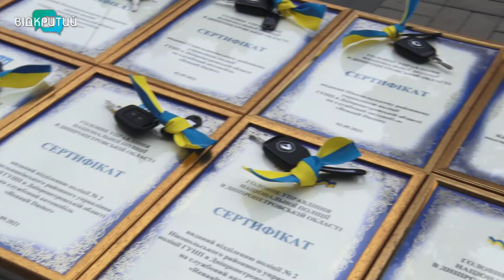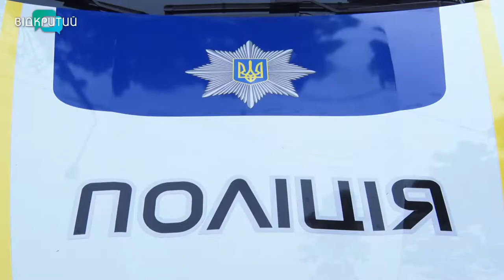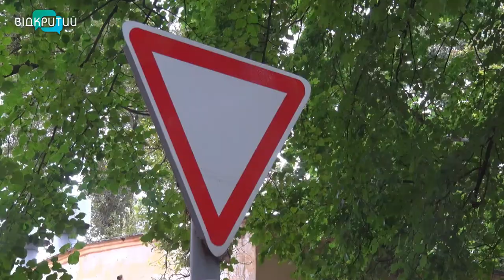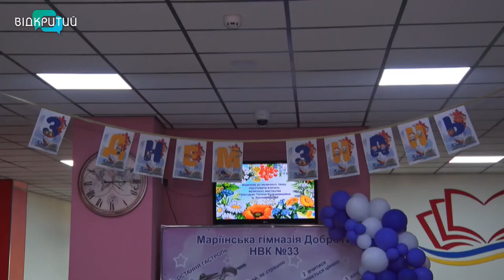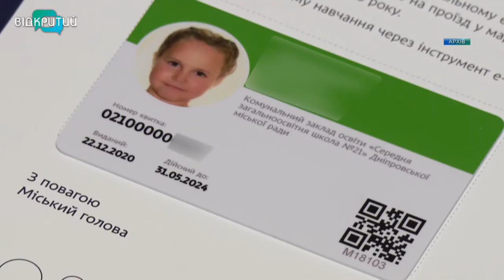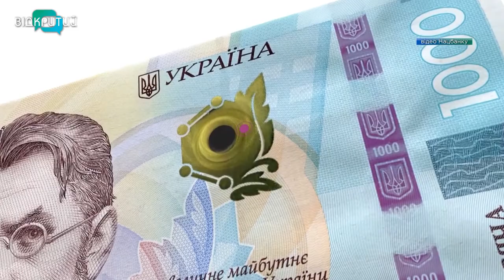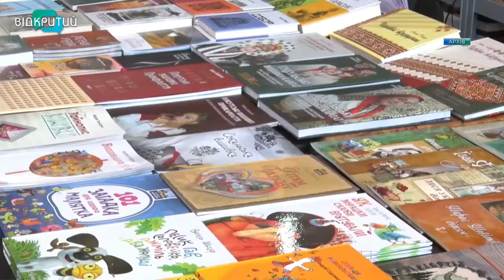Новини OPEN NEWS від 2 вересня 2021 року 18:15